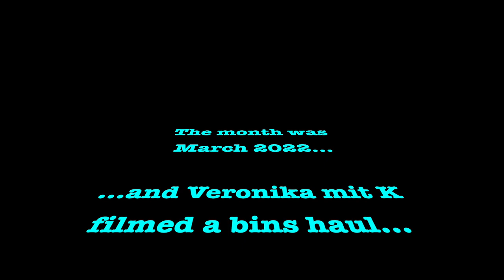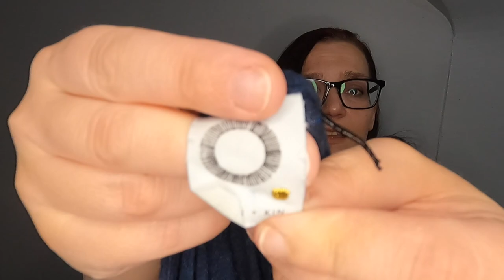THE FORGOTTEN BINS HAUL (that already paid for itself) | Sourcing at the Goodwill Outlet in NJ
Forgot I had this haul filmed back in March, but guess what, I've made some sales already and have made a profit! check out what I found & what's still listed in my stores & closet.

New to Thredup? Use my link for $10 off